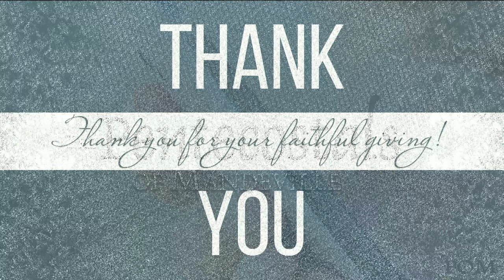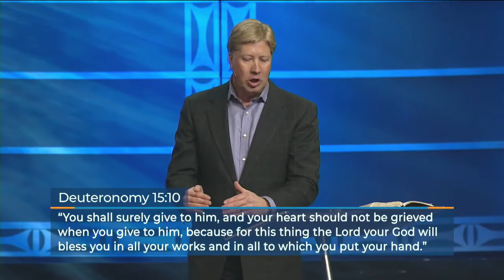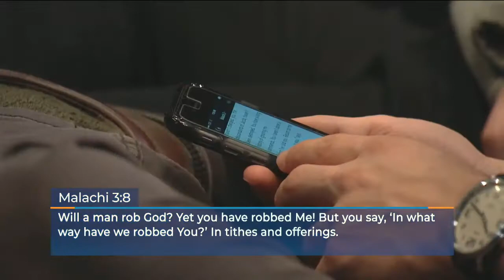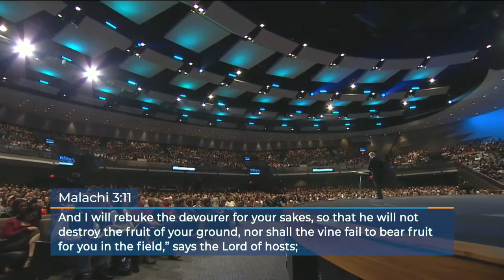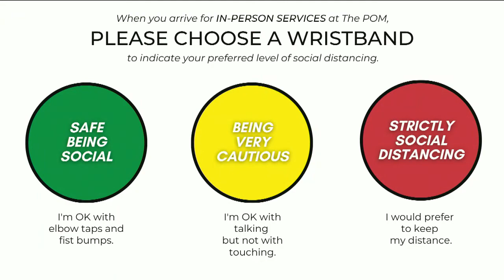FE: Blessed Life Series - Week 1 - 1.20.21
Enjoy the first two parts of the Blessed Life Series:
Robert Morris teaching on "It's All About the Heart" & "What Test?"